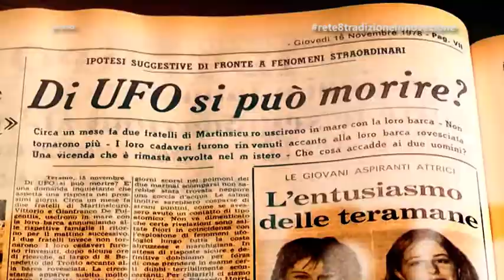In Cronaca - Giovedì ore 22.30 su Rete8 (Promo Tv)